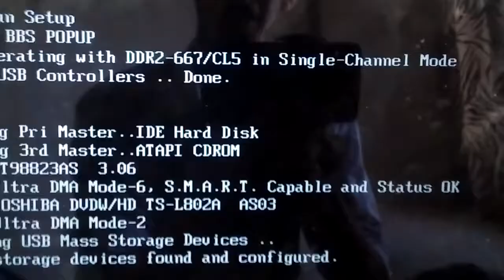LAMBORGHINI ka laptop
This is my second Vlog :D Hope you guys like it.